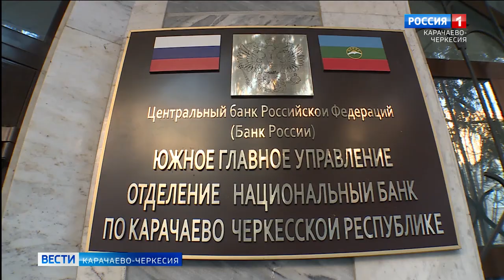В отделении Национального банка подвели итоги осенней сессии онлайн-уроков финансовой грамотности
В отделении Национального банка Карачаево-Черкесии подвели итоги осенней сессии онлайн-уроков финансовой грамотности